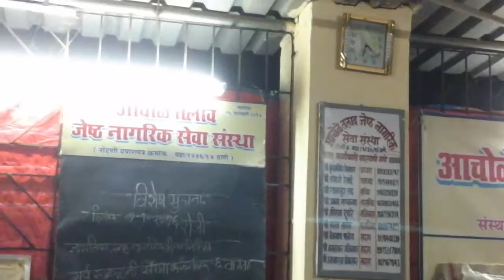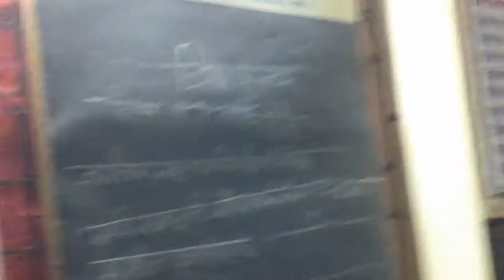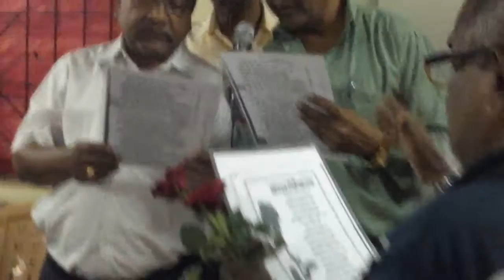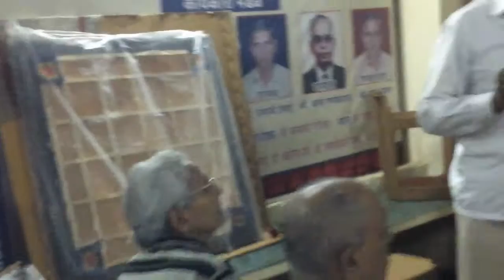ATSCSS SrCtzn Day n B-Day 011016